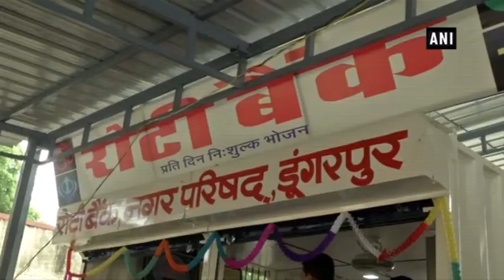‘Roti Bank’ inaugurated in Dungarpur to provide free food to poor - Rajasthan News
Dungarpur (Rajasthan), September 6 (ANI):  In order to provide free food to the poor and homeless in Dungarpur district of Rajasthan, ‘Roti Bank’ is launched by Nagar Parishad of Dungarpur.